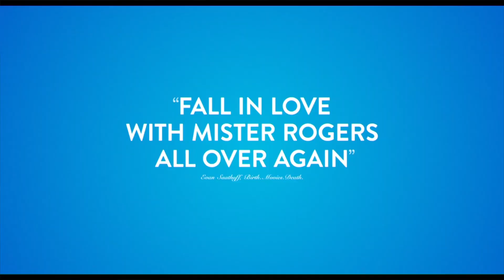Won't You Be My Neighbor? By Dariana A.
Review by Dariana A. An exploration of the life, lessons, and legacy of iconic children's television host, Fred Rogers. Directed by Morgan Neville; Starring Joanne Rogers, Betty Aberlin, McColm Cephas Jr. and more.